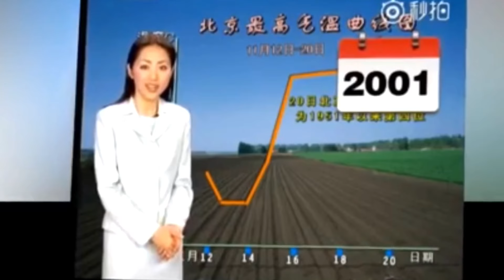PESSOAS QUE NUNCA ENVELHECEM - Fizeram PACTO?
Manter uma aparência jovem para sempre é o sonho de muitas pessoas. Não é à toa que as empresas de cosméticos têm vendido tantos produtos anti-idade.Cientistas acreditam que encontraram uma explicação para o fato de algumas pessoas parecerem bem mais jovens que outras da mesma idade. A resposta está no DNA --e não na fonte da juventude. Pesquisa da Universidade de Leiden (Holanda) feita com 3.000 pessoas provou que existem pessoas cujo material genético é menos suscetível aos efeitos do tempo. Os resultados foram publicados no periódico Genome Biology. Normalmente, o DNA é regulado para ativar certos genes em determinadas fases da vida. Com o passar dos anos, essa regulação se altera gradualmente, o que é uma importante causa do envelhecimento. Mas, em algumas pessoas, essa regra biológica não funciona exatamente como estava previsto em cada idade.Veja, PESSOAS QUE NUNCA ENVELHECEM - Fizeram PACTO?PessoasqueNãoEnvelhece

Fatos Desconhecidos e Curiosidades Sobre a Vida Nesse Mundo Bizarro, Você sabia Que Postamos Vídeos Toda Semana? Então, Embarque Nessa Área Curiosa!